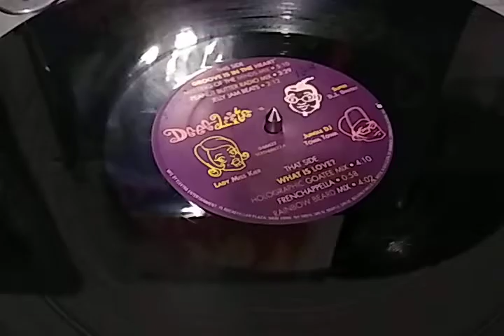Deee-Lite - Groove Is In The Heart (Meeting Of The Minds Mix)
Deee-Lite - Groove Is In The Heart (Meeting Of The Minds Mix) By @12 Inches Brasil